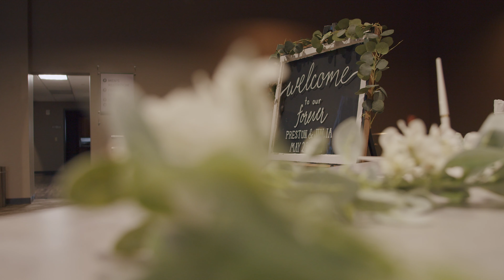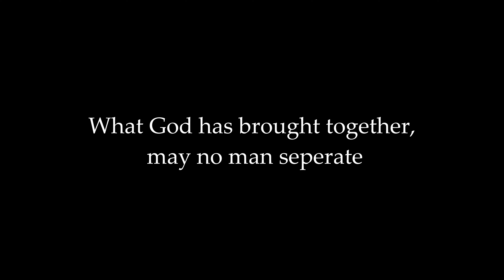Julia and Preston - 05/29/21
Julia and Preston Peterson - 05/29/21

Shot by Caydn Horn using BMPCC4K and Canon 24-70